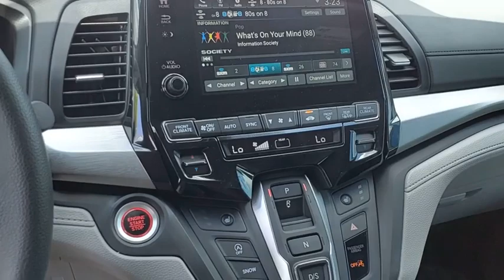2024 Honda Odyssey EX New H54363